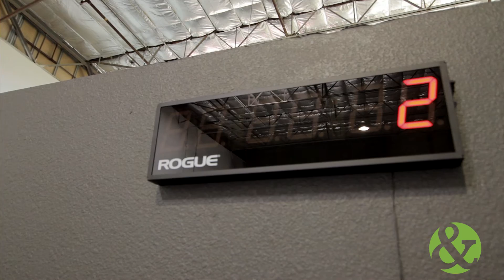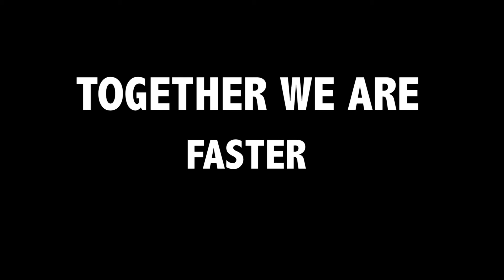CrossFit Ampersand Promo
Northern Nevada Minden, Gardnerville's Premier CrossFit Gym. CrossFit Ampersand specializes in providing the best group fitness around. We offer group fitness classes that encompasses the CrossFit methodology of constantly varied functional movements. CrossFit is the most effective fitness workout, proven to show the best results of any fitness program, whether you're looking for weight loss or strength gains.

We specialize in providing our members the best group fitness classes by having the biggest, cleanest, and up to date CrossFit facility in the Carson Valley. Everything we do stems from our belief in helping improve people’s lives. Whether your goal is to lose weight, gain muscle, improve your quality of life, or train for a race/competition, we are here to help you reach that goal.

Try us out for two weeks for free: Text FITMINDEN to 27677, Or visit us online at:

Together we are reaching our goals. Will you join us?

Video by Stone House Media